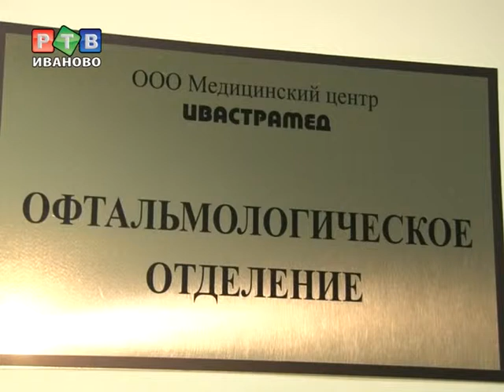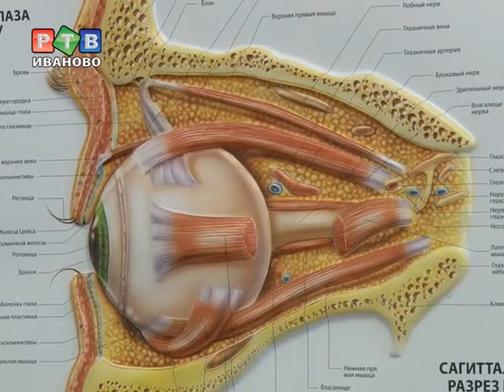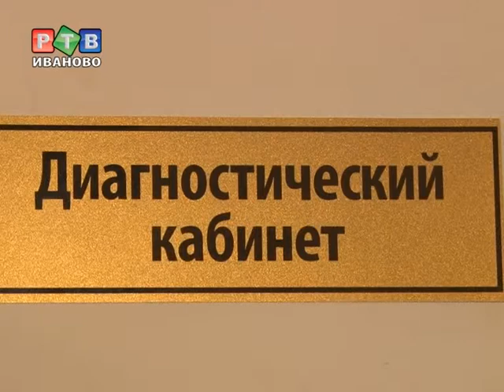Победить глаукому - реально